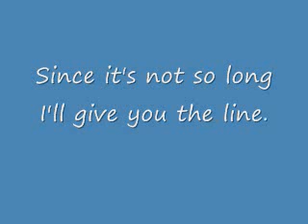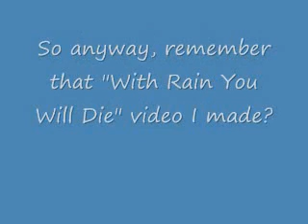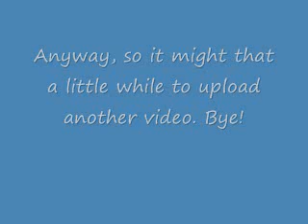Sorry!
I have to fuckin' cancel every god damn clip because of THIS!